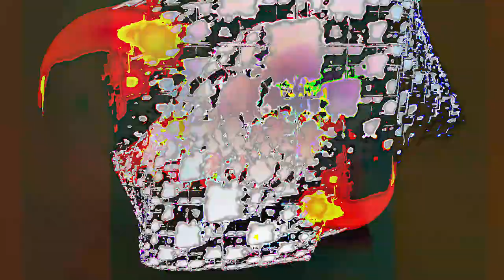[EPILEPSY WARNING] Movie 24 02 25 08h15m27s